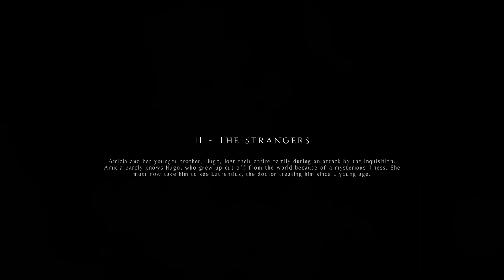A Plague Tale Innocence 4